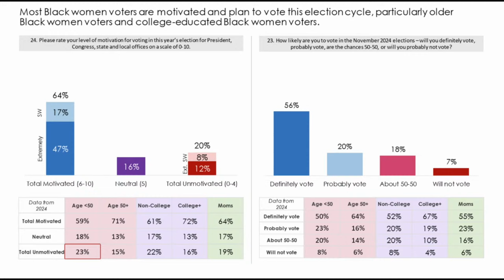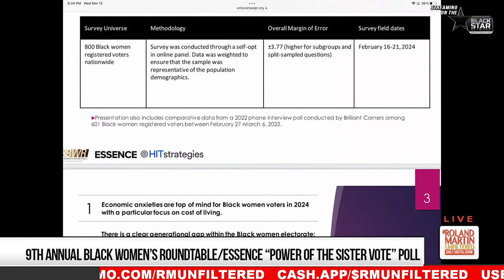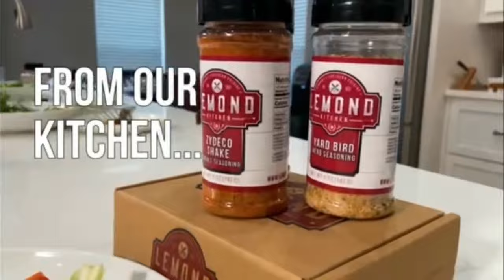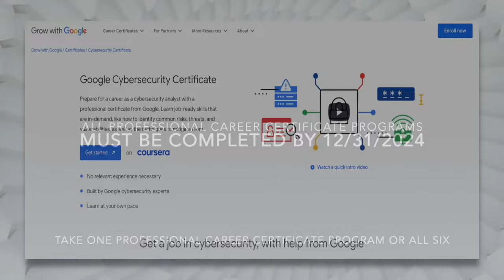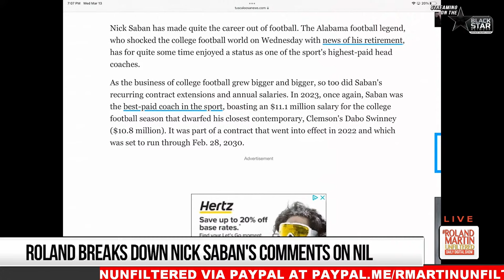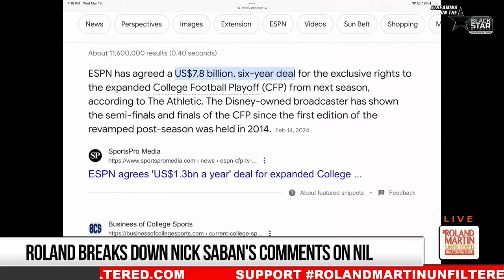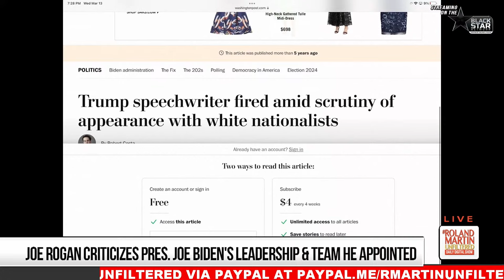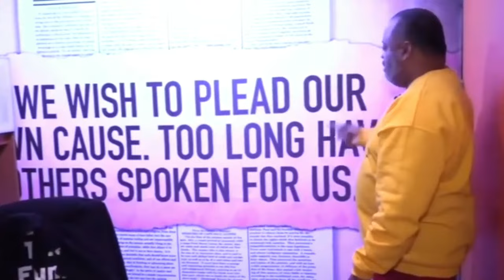GA Judge Drops Election Case Charges, Capitol Hill's NIL Discussion, TMF's Album RMU Listening Party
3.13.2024 RolandMartinUnfiltered: GA Judge Drops Election Case Charges, Capitol Hill's NIL Discussion, TMF's Album RMU Listening Party

The Georgia judge presiding over the election interference case dismissed six counts in the indictment accusing Donald Trump and his 18 co-defendants of trying to steal the 2020 election. Former Dekalb County, Georgia, district attorney Robert James will explain why Judge Scott McAfee dropped those specific charges.

Black Women's Roundtable, ESSENCE, and HIT Strategies released the 9th Annual "Power of the Sister Vote" Poll. Melanie Campbell will discuss the results.

Former Alabama head coach Nick Saban participated in a roundtable discussion on Capitol Hill about college football's current state. I have something to say about his views on NIL.

A clip of Joe Rogan from a 2023 discussion with Russell Brand has resurfaced. In it, he talks about President Biden's diverse staff and wrongly names Sam Brinton, who wasn't a part of Biden's administration.

And The Music Forever will be dropping a new album on Friday. They are here out studio for an exclusive listening party. We'll give you a preview of the music that's sure to be a hit.